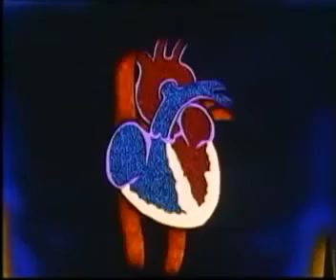Kalp atış sesi neden mi Kalp her odacık kapakçıklı Kalp atış sesi kapakçıklar kapanması ile